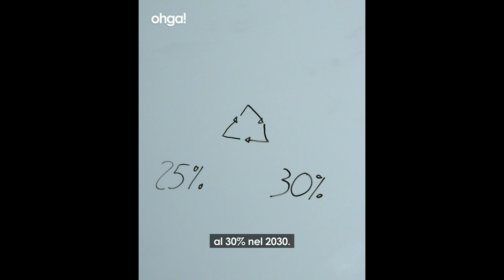Direttiva Sup, che fine faranno le bottiglie di plastica?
Dopo il 3 luglio le bottiglie di plastica, a differenza di altri prodotti monouso (come piatti, posate e cannucce), non saranno colpite da particolari restrizioni. Tuttavia, l'Unione Europea vuole premere l'acceleratore sul loro riciclo, fissando obiettivi più ambiziosi.